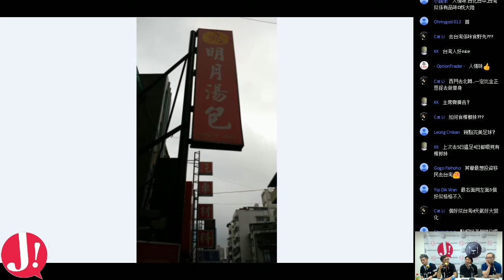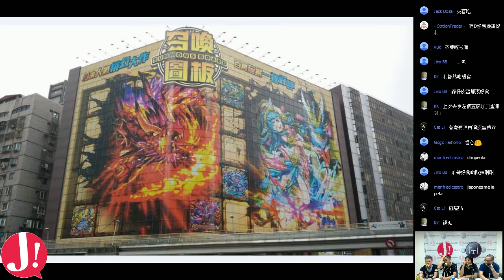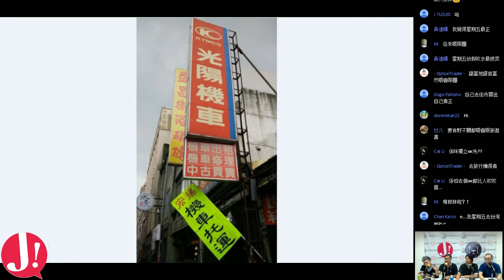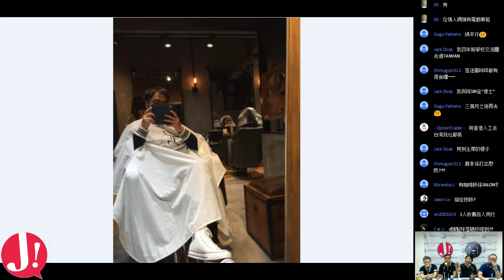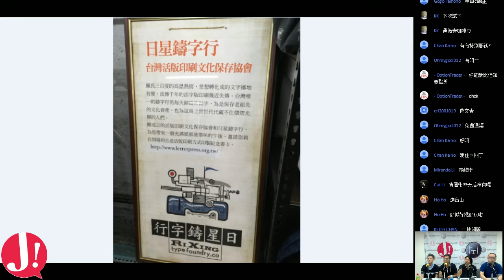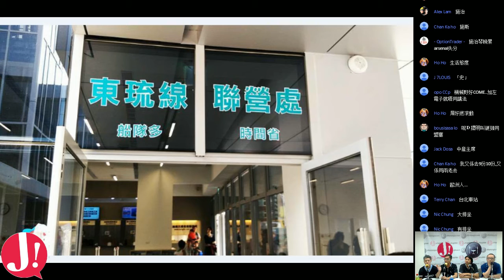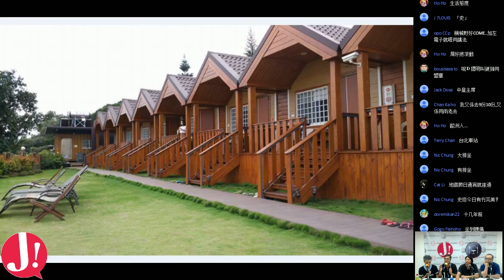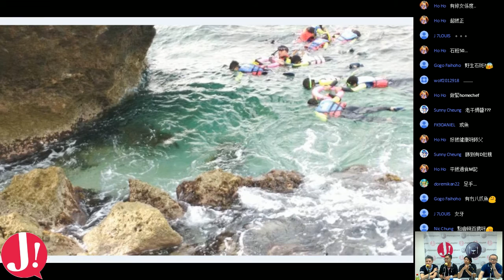JapHK LIVE! 160418 主席有話兒 主席一家大細台灣遊